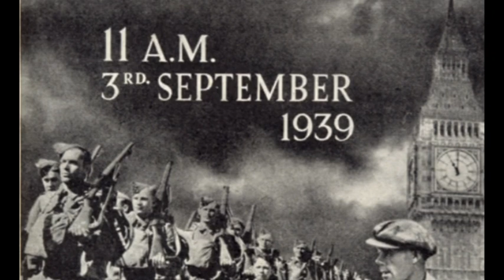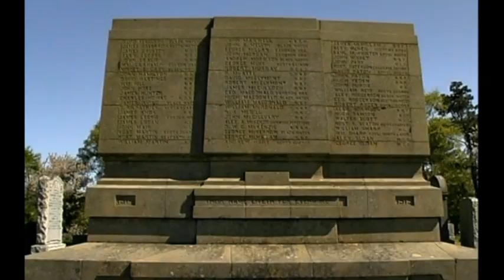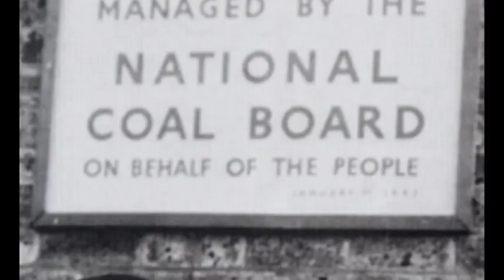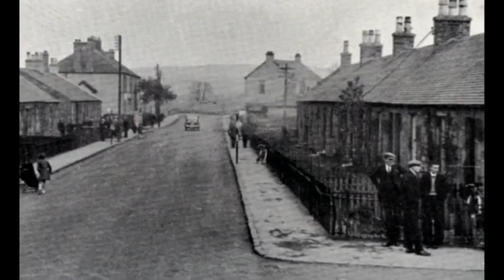Back To The Fields - Part 2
A history of New Cumnock, a small 'drive-through' town in Ayrshire, Scotland. From war to revolutions.

A film made by Kenny Caldwell and Francis Lopez.